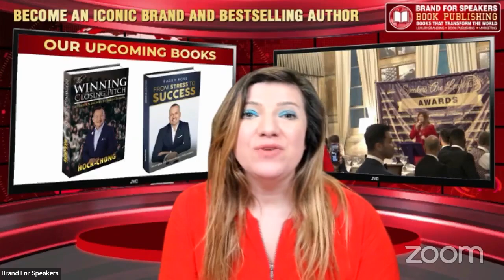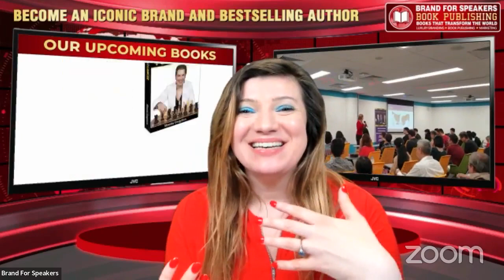Imagine Being Really Good At What You Do And Not Being Able To Share It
Unlock the secrets to showcasing your expertise and talents with Lily.global! 🚀 Imagine being exceptionally skilled in your craft and yet unable to share it with the world. In this eye-opening episode, we delve into strategies and insights to overcome barriers, unleash your capabilities, and confidently showcase your mastery. Whether you're a book publisher, brand strategist, or a professional in any field, this empowering discussion is your guide to breaking free and sharing your excellence with the world. Don't miss out on the transformative insights that will elevate your personal brand and make a lasting impact. 🔑🌐